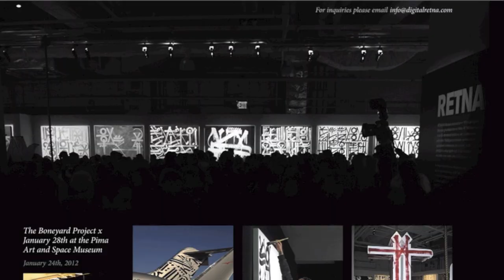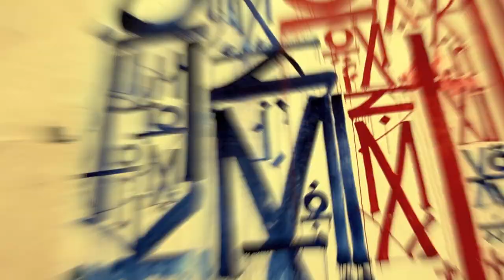Parkour and SoHo Art Wall: NYC flips over Retna.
04 MARCH 2012

KingCast interviews Retna at new SoHo mural installation.

Photos not retouched. And as I did not shoot in raw I have no excuse to tamper. I figure if he only got one cut at it then that's all I'm taking, dig? Also I'm going to start carrying the Rode SVM everywhere I go in NYC because you just never know who or what you might see, especially when you are walking past the original Keith Haring hang out. Honestly we just went for a walk but then. So you will have to deal with camera body audio but it was still pretty cool to actually run into the artist instead of just catching their work post hoc. Video by tomorrow, NYC internet "speeds" are deplorable. Seriously, that which takes 10 minutes in Boston is an overnight affair with Time Warner in LES. Pathetic.

Digital Retna journal.
Vanishing New York journal. I have no horse in this race, I just observe.